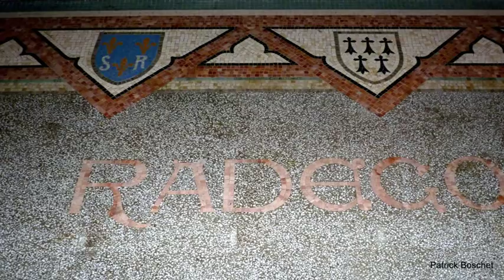Riantec Ste Radegonde le choeur